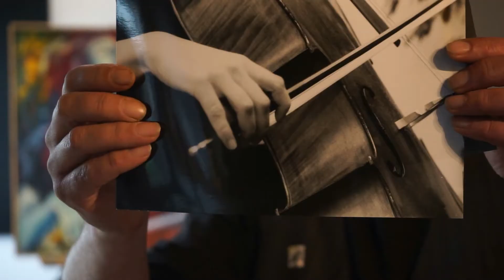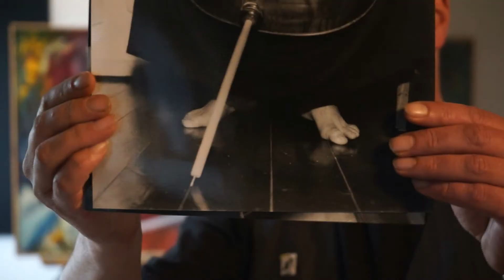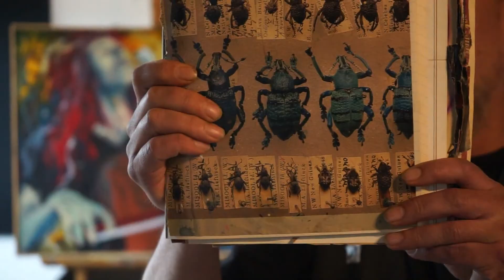Analysis Musica Mundana I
Comments are also welcome. This film analyzes my picture "Musica Mundana I", in which I try to translate music in a painting.